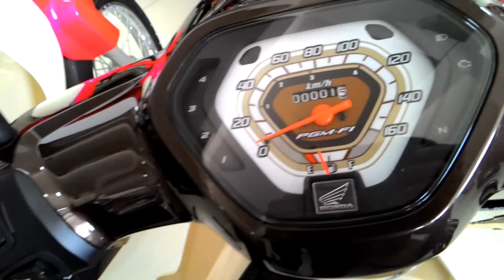Honda Super Cub (Walkaround) | MZ Crazy Cars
Honda Super Cub เครื่องยนต์ 4 จังหวะระบบหัวฉีด PGM-FI 110cc.
อัตราประหยัดน้ำมันสูงถึง 57 กิโลเมตร/ลิตร (จากการวัดตามมาตรฐาน
สมอ. Mode ECE R40)
อ่านรายละเอียดเพิ่มเติม